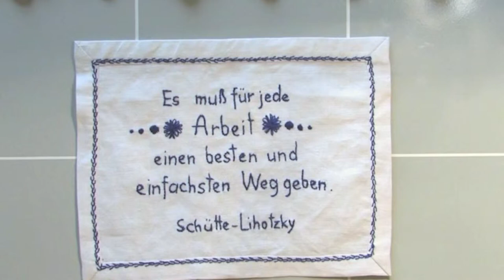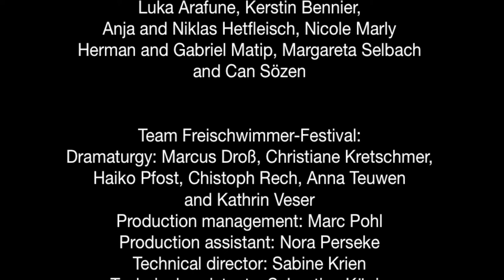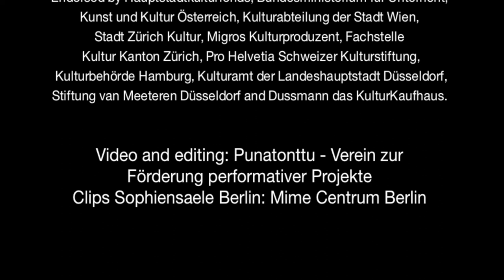EIN.KÜCHEN.BAU Trailer - Freischwimmer Festival 2012/13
Joonas Lahtinen u.a.
EIN.KÜCHEN.BAU
Performance/Installation

EIN.KÜCHEN.BAU is a performance, an installation, a meeting point for the various aesthetic, social and political dimensions of the fitted kitchen. It brings together stories, histories and ideologies that underlie our contemporary understandings about cooking and household work.